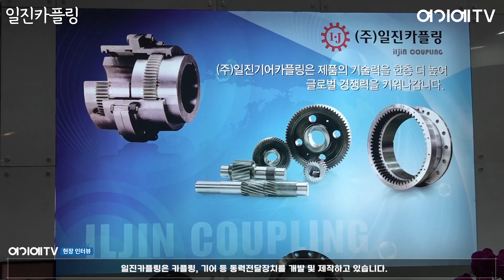일진카플링, 카플링/기어/동력전달장치 전문 기업 (2024 금속산업대전 KOREA METAL WEEK)